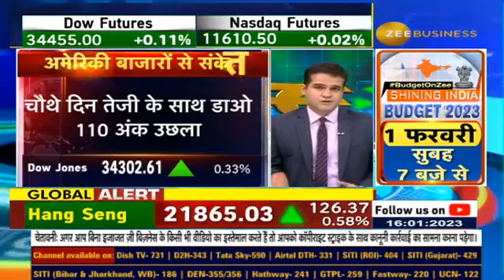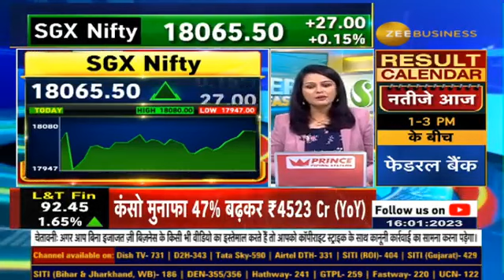American Markets close at day's high ahead of long weekend, Dow gains for 4th day & jumped 110 Pts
🌐आज अमेरिकी बाजार बंद, शुक्रवार को US में अच्छा एक्शन

चौथे दिन तेजी के साथ DowJones 110 अंक उछला

NASDAQ पर छठे दिन खरीदारी, 0.7% ⬆️

🟢लंबे वीकेंड से पहले America दिन की ऊंचाई पर बंद

10 साल की बांड यील्ड 3.5% के नीचे स्थिर

GOLD 9 महीने की ऊंचाई पर🪙